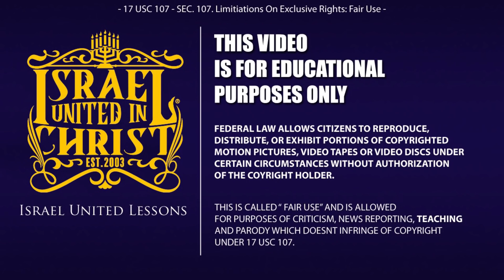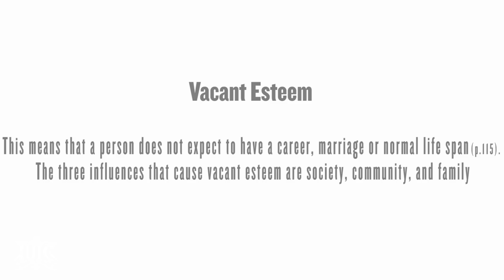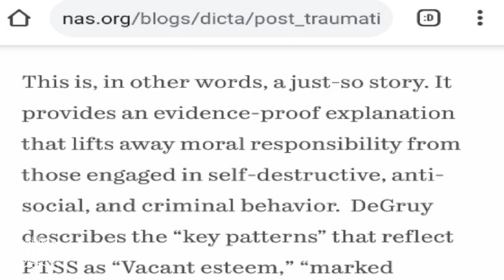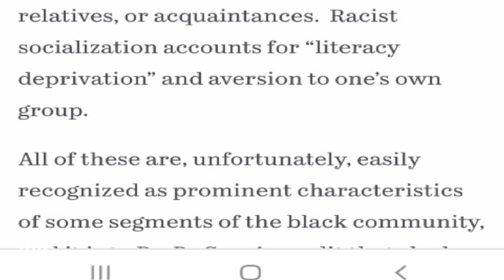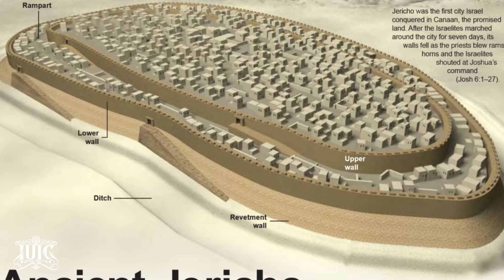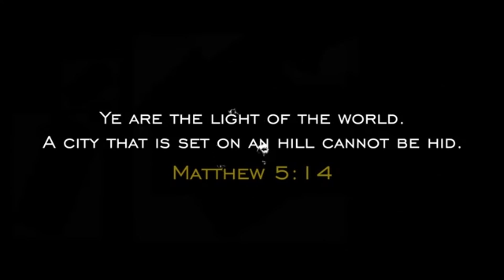IUIC | CAMPAIGN FOR CHANGE | PART THREE